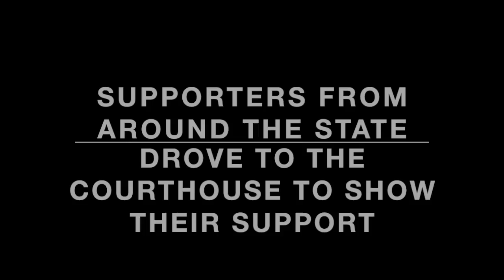PSL Royals Nov 12 2015 hearing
This video is about PSL Royals Nov 12 2015 hearing
Dogs are STILL being held in Port St. Lucie Animal Control facing Euthanasia for BARKING.
I was not allowed to bring my video camera into the court house.  Most parts of this video are from my iPhone and a Periscope broadcast after the hearing.  Here are some clips about the hearing.
Puppy and Whippet mix Sentenced to DEATH by Port St. Lucie Animal Control for BARKING!
This is unbelievable but TRUE!  Port St. Lucie Animal control impounded a 6 month old puppy named Duke and a Whippet named princess and now have them scheduled to be EUTHANIZED for BARKING!  These dogs were on their property and did not bite or touch anyone.  A  complaint from neighbors claimed that these two dogs ran up to them and barked while they were walking in the street.  BECAUSE OF THIS COMPLAINT, these dogs are scheduled to DIE!
Stephanie and her family have a stay of execution of their dogs while they file an appeal with the court to dispute this ridiculous claim.  The hearing is scheduled right now for October 26th 2015.  The attorney and court fees will climb into thousands of dollars for them to save these two precious dogs.  EVERY DOLLAR HELPS!